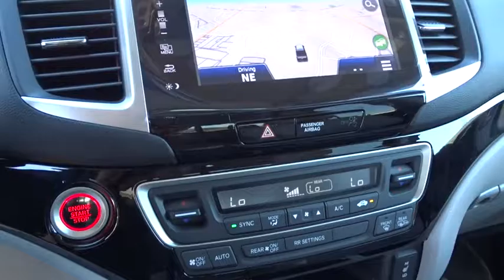2017 Honda Ridgeline San Antonio, Austin, Houston, Boerne, Dallas, TX H170375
2017 Honda Ridgeline

Gunn Honda
14610 IH-10 W

This rugged 2017 Honda Ridgeline RTL-E, with its grippy 4WD, will handle anything mother nature decides to throw at you!!! Safety equipment includes: ABS, Traction control, Curtain airbags, Passenger Airbag, Front fog/driving lights...Other features include: Leather seats, Navigation, Bluetooth, Power locks, Power windows... The new Ridgeline features innovations that will change the way you see a truck. The Dual-Action Tailgate opens down for loading or to the side for access to the In-Bed Trunk. An available 150W/400W Trunk-Bed Outlet in the wall of the bed allows you to plug power tools or a TV right into the truck. The lockable, 7.3 cu. ft. In-Bed Trunk includes a drain plug, so you can use it as an ice chest or a place to store wet gear without compromising bed utility. Listen to music outside with an available, industry-first Truck Bed Audio System, which uses the bed walls to generate the music. From an available 8-inch Touch-Screen Display to Push Button Start the interior is also innovative. A 4.2-inch display and a steering wheel with controls make it easy to answer the phone or change the song. The 60/40 Split Lift-Up Rear Seats make multiple rear seat configurations possible and create room for anything from a bike to groceries or camping gear. You’ll also find a roomy center console big enough for a 10-inch tablet. With 280hp, an available intelligent AWD system and unit-body construction, Ridgeline is always raring to go. The AWD System includes Intelligent Traction Management with four unique modes for normal conditions, snow, mud and sand. Every Ridgeline features a standard integrated tow hitch with 7-pin connector, 262 lb-ft of torque and the ability to tow up to 5,000 lbs. A standard multi-angle rearview camera offers three different views: wide, normal, and top-down. Signal right and Honda LaneWatch displays live video to your display audio screen to reveal nearly four times more than the mirror alone. Honda Sensing features lane keeping assist, adaptive cruise control, collision mitigation braking system and a road departure mitigation system.